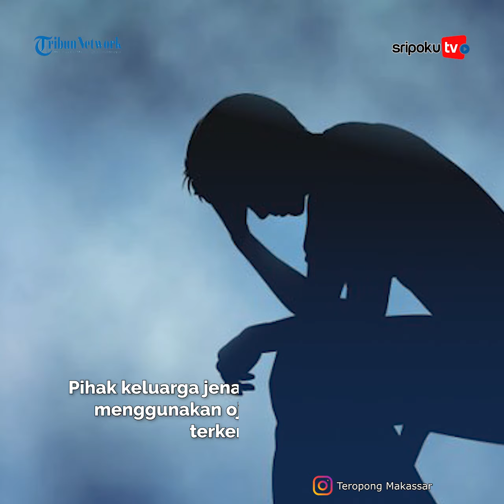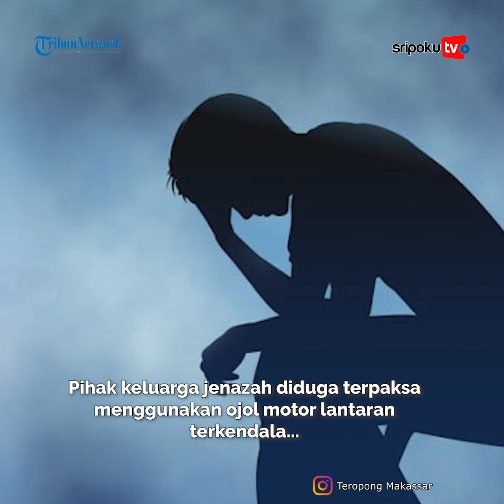Momen Haru Driver Gratiskan Antar Kakek yang Bawa Jenazah Cucu Gegara Tak Ada Uang Sewa Ambulans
Penyebabnya, kakek tersebut tidak memiliki biaya untuk menyewa mobil ambulans.

Kini, kisah tersebut awalnya viral setelah diunggah oleh driver ojek online bernama Darmawansyah.

Lihat informasi terkini bersama kami, di:

Palembang.tribunnews.com

Sumber Video: Instagram Teropong Makassar
Editor Video: Lamda
Uploader: